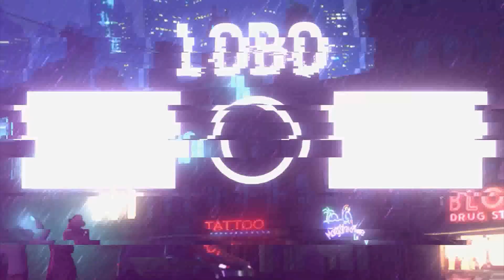JOGANDO COM CANAL GL- PARTE 2 -FAZENDO A FAZAENDA ‹ Luís Lobo ›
E depois de muito tempo consegui terminar a parte 2.

📌Zago Games - ZAGO perdeu o canal...